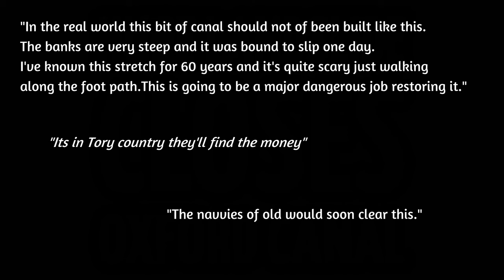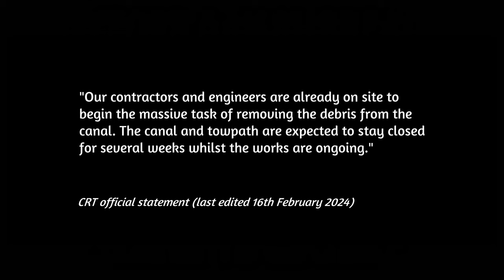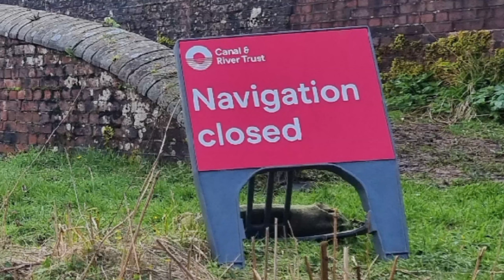UPDATE VIDEO: MASSIVE Landslip SWALLOWED OXFORD CANAL at BRINKLOW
NARROW ESCAPE - our narrowboat life adventure. In this episode, we update you on the state of play at the Brinklow, Oxford Canal landslip. We've got the results of the watcher's poll and some new footage of the landslide a month on!

**  NEWS  ** We have just launched a brand new channel called " EXPLORE THE UK " where we will get off the towpath and explore the villages, towns, museums and places of interest around the country. Search for " EXPLORE THE UK ELLIOTT AND SUE " or use this link:

1) THUMBS UP & LIKE
It's FREE and makes a MASSIVE difference

Thanks for supporting the channel we VERY much appreciate it  !!
Elliott & Sue xx